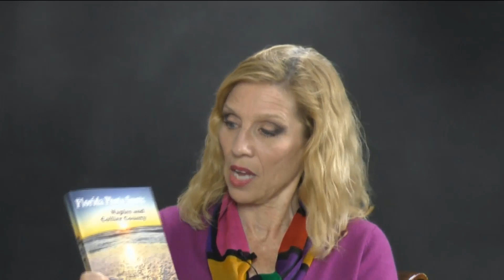How to get Sponsors to Love you as a photographer. Working with Brands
Hunts Photo and Video owner Gary Farber lets us know the “must have” assets a photographer needs to find sponsors.  Don’t miss this episode of The Understand Photography Show!

The Understand Photography Show is a live interview-style show about travel, nature and fine art photography.  Host Peggy Farren interviews famous photographers, beginner photographers, specialty photographers, travel gurus and more on this weekly show.

It airs live on Fridays on the Understand Photography Facebook page, then is uploaded to Youtube and iTunes.  The motto at Understand Photography is "We Simplify the Technical".  If you like things explained to you in a simple, step by step manner, you'll love The Understand Photography Show!